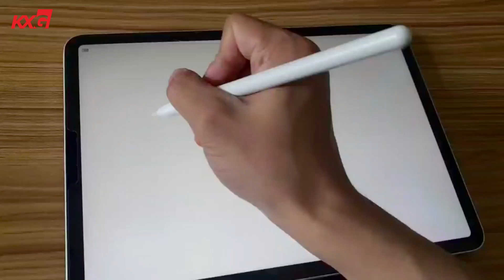Kunxing Glass ---- The world factory, embracing the future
KunXing Glass Company, established in 2004 in Dongguan City, is a professional building glass processing factory, engaged in the production, sale, and service of tempered glass, laminated glass, tempered laminated glass, tempered insulated glass, curved tempered glass, heat-soaked glass, and silk screen printing glass, digital printing glass and so on.

KunXing Glass company is certified by ISO 9001:2015. All tempered glass products were satisfied SGCC ANSI Z97.1, BS 6206, ASN/NZS 2208, and CE EN12150. We can provide you the most professional solutions and products for your projects. Welcome to send your inquiry now ！

Application： curtain wall, facade, stair railing, balustrade, bathroom, tabletop, partition, etc.

🎪Address： No.10 Jinchuan Road, Zhaolin, Xiegang Town, Dongguan City, Guangdong Province, China

⭐ Welcome to send your inquiry now ! ⭐